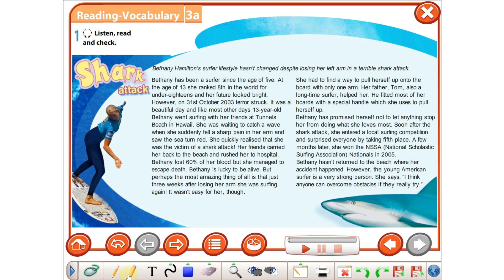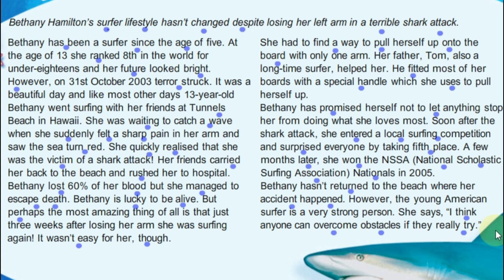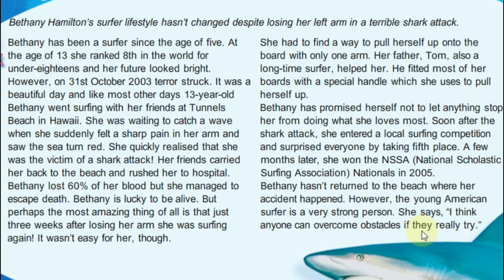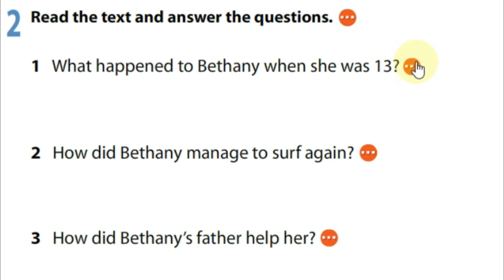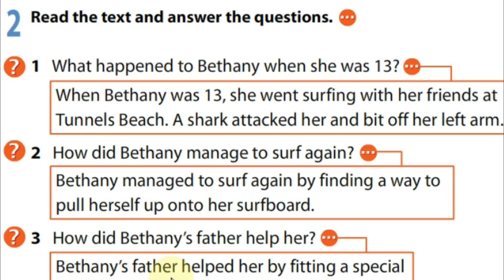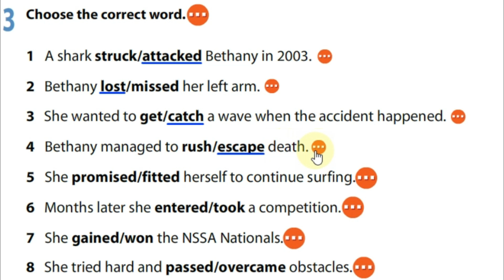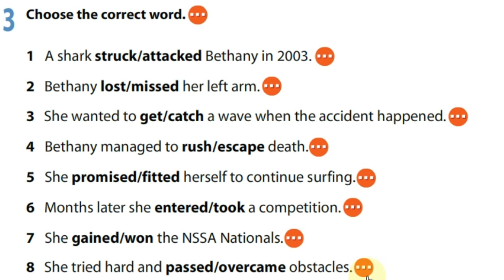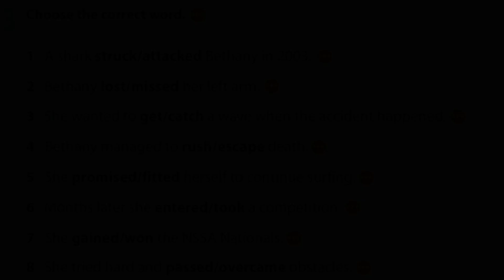MËSO ANGLISHT 155. Shark attack. Sulm nga peshkaqeni. Reading part.